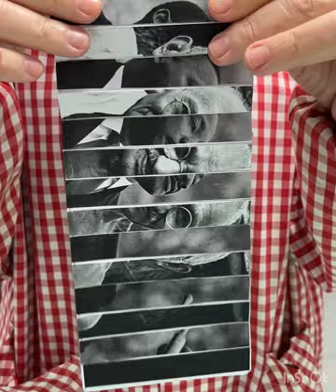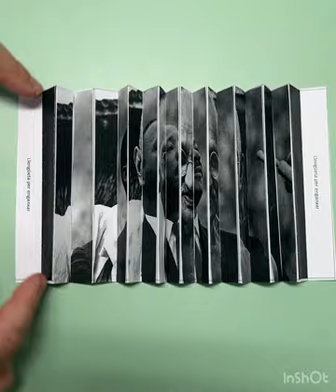Instruccions acordió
Com fer l'acordió pas a pas.